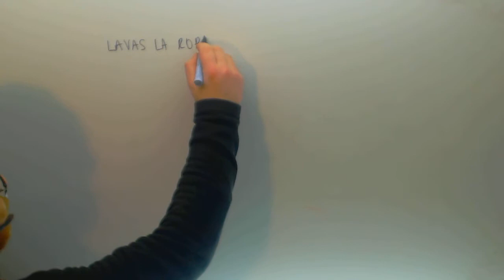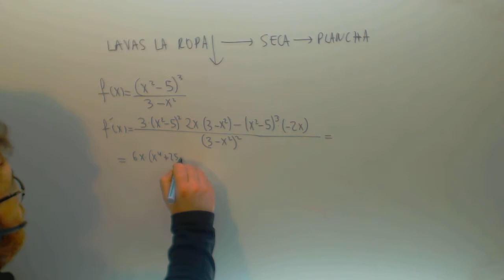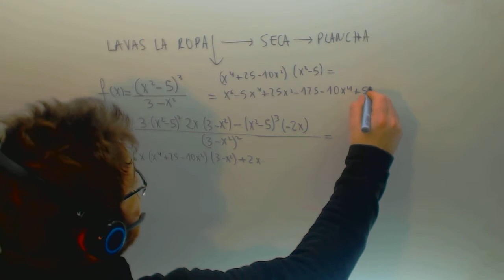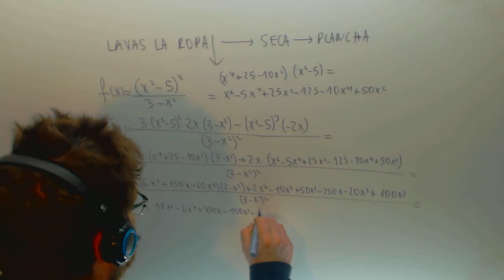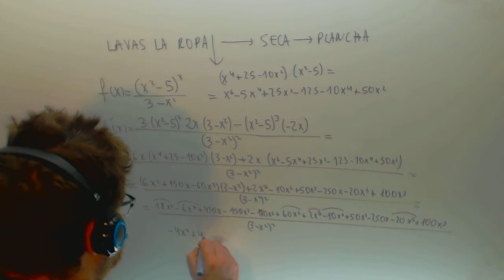Derivada Selectividad desarrollada Matematicas Academia Usero Estepona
Derivada Selectividad desarrollada Matematicas Suscríbete a nuestro canal en Youtube para ayudarnos a seguir creciendo Academia Usero en Estepona, el centro de formación con más vídeos en Internet del Mundo presenta